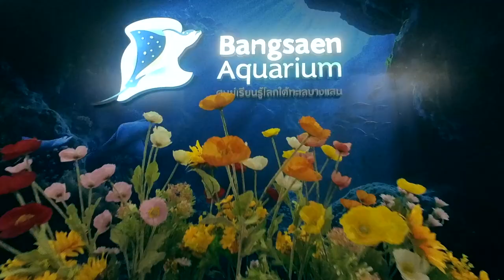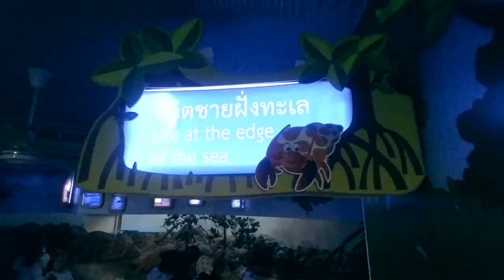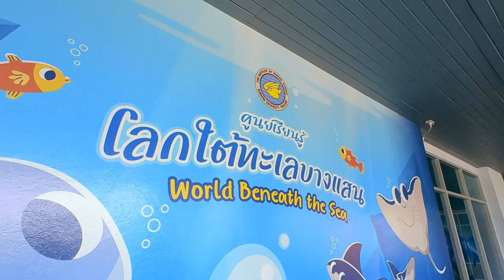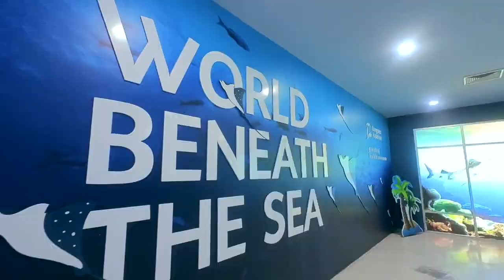บางแสน อควาเรียม เดินเที่ยวโลกใต้น้ำ | Ra King Go | Ep.114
บางแสน อควาเรียม
เป็นส่วนหนึ่งของสถาบันวิทยาศาสตร์ทางทะเล มหาวิทยาลัยบูรพา ในประเทศไทย มีการจัดแสดงสัตว์น้ำหลากหลายชนิด และยังสามารถชมสัตว์ทะเลนานาชนิด เช่น ปลา ปู เต่า หรือแม้แต่แมงกะพรุน มีแท็งก์ขนาดยักษ์ที่บรรจุน้ำทะเลและสัตว์ทะเลกว่า 1,000 ตัน